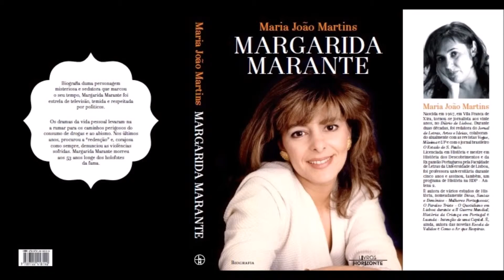MARIA JOÃO MARTINS NA RDP INTERNACIONAL